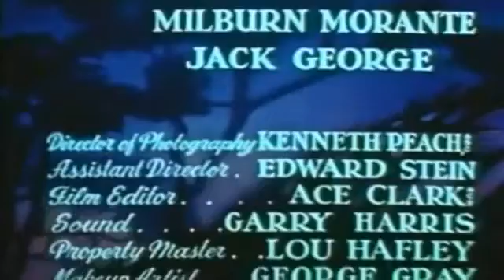The Cisco Kid S02E18 The Romany Caravan